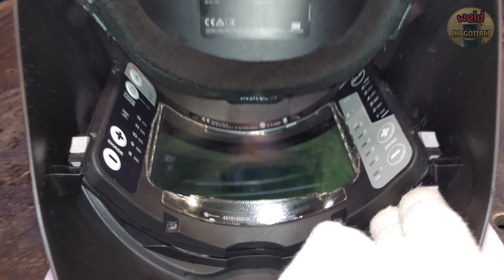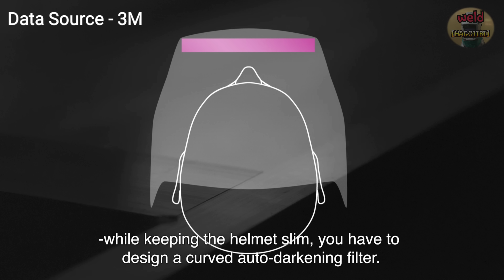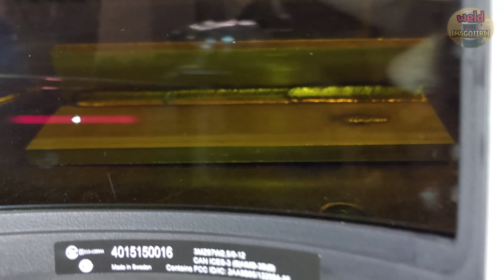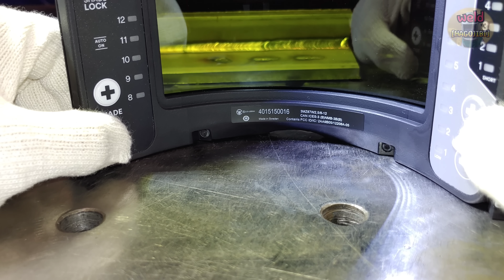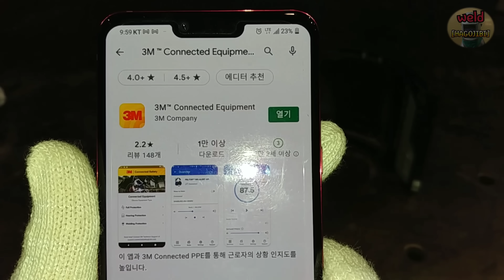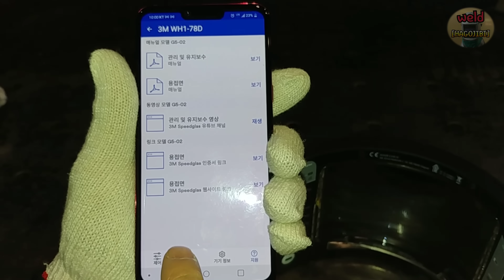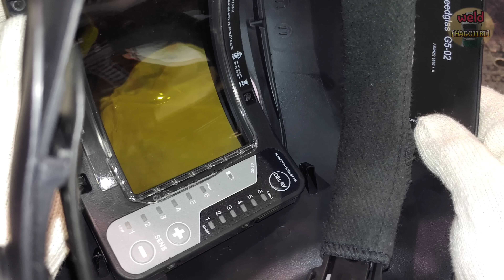Why Next Generation TIG Auto Darkening Welding Helmet Is Curved | 3M Speedglas G5-02 Reviews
Hello brothers.
Today is the review of the world's first curved Auto Darkening Welding Helmet G5-02 optimized for TIG welding.
The features and usage of 3M Speedglas G5-02 are included in the video.
Metalworking tools that are evolving more and more often bring satisfaction and admiration to welding workers.
I think the attempts of new changes to the automatic welding helmet are of high enough value.